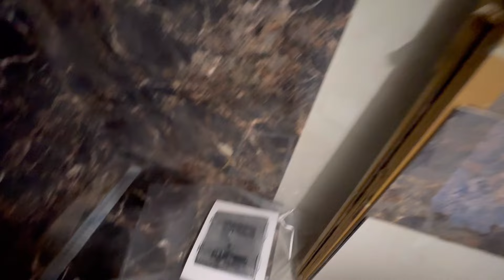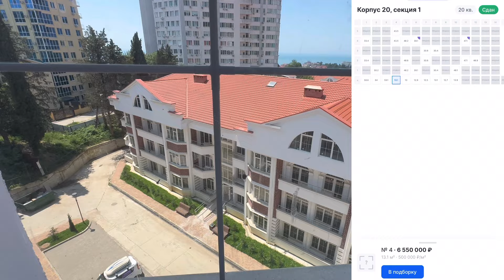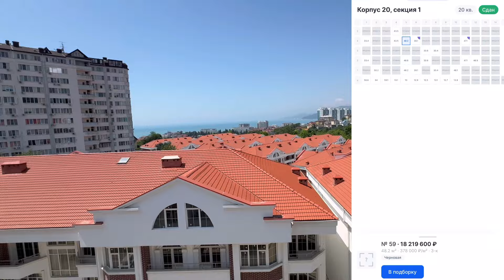Готовая Квартира с Ремонтом и Новые Проекты ЖК Курортный Сочи❗️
Сегодня мы приехали в жилой комплекс курортный который расположен в Адлерском районе для того чтобы показать вам готовый ремонт квартиры а также несколько квартир в которых мы производим ремонты❗️
Успеете до конца июня заключить с нашей компании договор на черновой ремонт и получив скидку в 1000 руб. за квадратный метр 👍
Сколько стоит квартиры в жилом комплексе курортный ❓￼